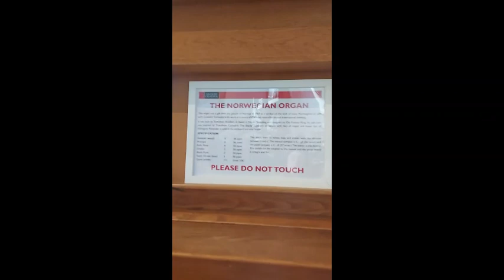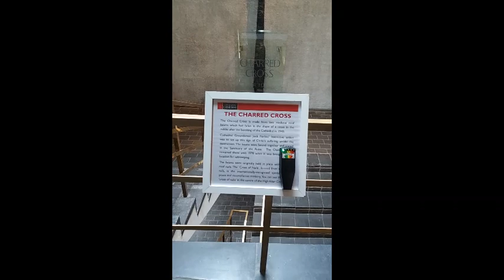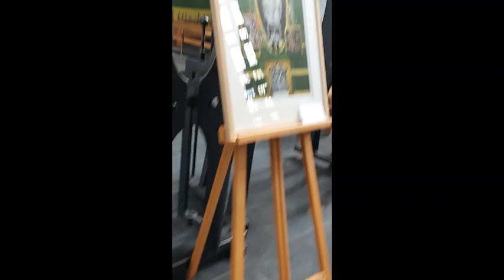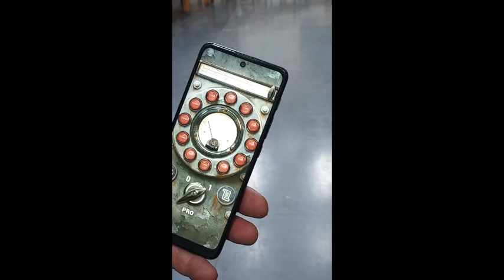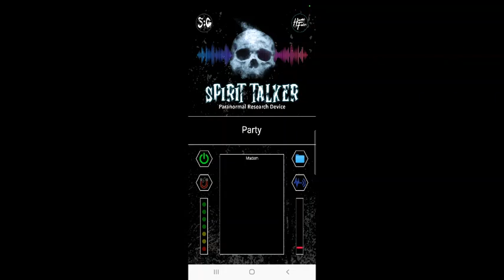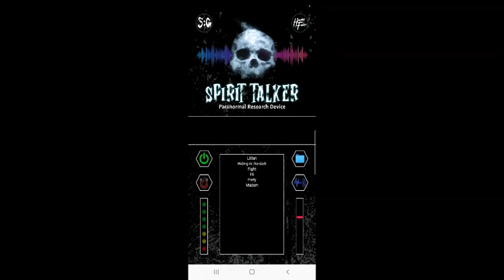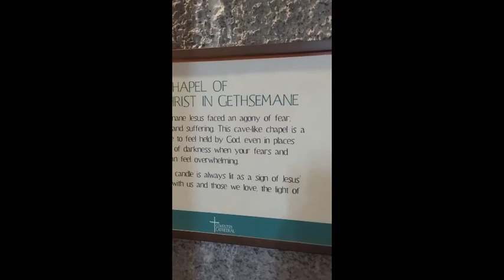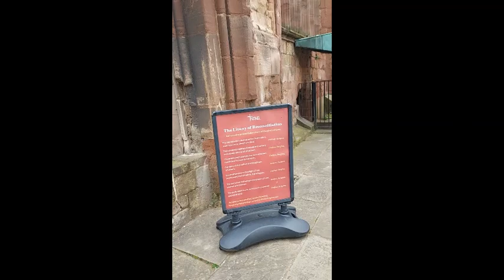Coventry Cathedral 19 05 2023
A brilliant investigation again with my good friend and medium Paul Creswell